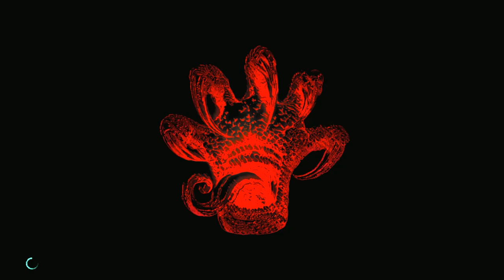Devil May Cry 5 Gameplay Walkthrough Part 2 - Qliphoth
Devil May Cry 5 is an action-adventure hack and slash video game developed
and published by Capcom.
It is the fifth installment of the mainline Devil May Cry series,
and was released for Microsoft Windows, PlayStation 4, and Xbox One on
8 March 2019.

The gameplay features the return of Dante and Nero as playable characters,
along with a new character, named "V".
The gameplay is similar to the other titles in the Devil May
Cry series, focusing on fast-paced "stylish action".
The player fights off hordes of demons with a variety of
attacks and weapons and receives a style-rating in combat based
on a number of factors, such as move variety, the length of a combo
and dodging attacks. The music in the game changes based on the player's
performance in combat.

Initial release date: March 8, 2019
Developer: Capcom
Director: Hideaki Itsuno
Producer(s): Michiteru Okabe
Platforms: PlayStation 4, Xbox One, Microsoft Windows
Genres: Action-adventure game, Hack and slash.